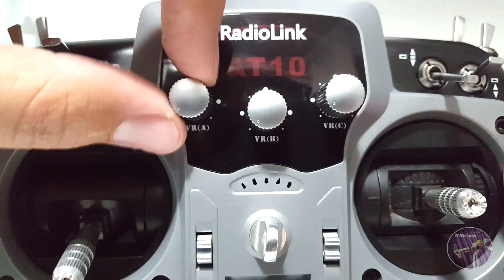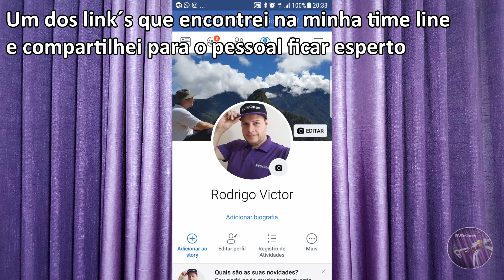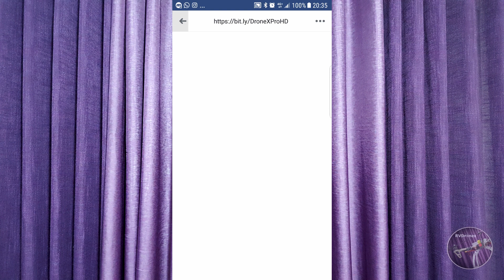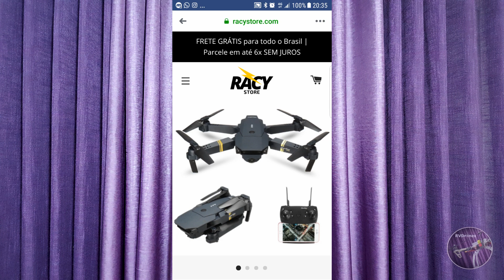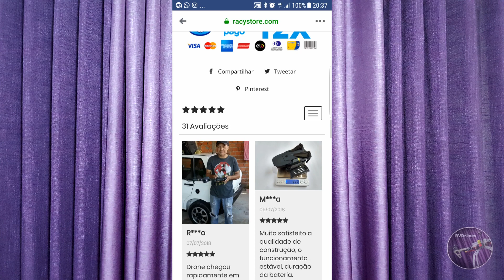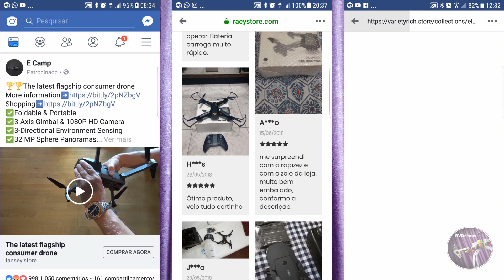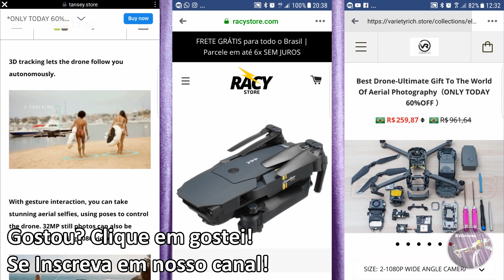Não compre Drone por Lebre - Golpe no Facebook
Olá pessoal Rodrigo Victor novamente com mais um vídeo para vocês!!! Agora com propagandas patrocinadas no facebook, onde demonstram Drone DJI Mavic Pro, porém você leva um clone!

▬▬▬▬▬▬▬▬▬ஜ۩۞۩ஜ▬▬▬▬▬▬▬▬▬
▓                           Gimbal 2D v2.2b                            ▓
▬▬▬▬▬▬▬▬▬ஜ۩۞۩ஜ▬▬▬▬▬▬▬▬▬

▬▬▬▬▬▬▬▬▬ஜ۩۞۩ஜ▬▬▬▬▬▬▬▬▬
▓                     SISTEMA DE FPV CCD                       ▓
▓                     O MAIS USADO NO HOBBIE              ▓
▬▬▬▬▬▬▬▬▬ஜ۩۞۩ஜ▬▬▬▬▬▬▬▬▬

▬▬▬▬▬▬▬▬▬ஜ۩۞۩ஜ▬▬▬▬▬▬▬▬▬
▓                 SISTEMA DE FPV Câmera Sport          ▓
▬▬▬▬▬▬▬▬▬ஜ۩۞۩ஜ▬▬▬▬▬▬▬▬▬

Cabo de conexao Camera Sport Micro USB com Transmissor TS832

▬▬▬▬▬▬▬▬▬ஜ۩۞۩ஜ▬▬▬▬▬▬▬▬▬
▓                           Outros Produtos                            ▓
▬▬▬▬▬▬▬▬▬ஜ۩۞۩ஜ▬▬▬▬▬▬▬▬▬

FrSky Horus modelo X10 (Modelo do vídeo) em:
ttps://goo.gl/DdKMe2

Placa OSD N1 para Naza Lite e Naza V2

▬▬▬▬▬▬▬▬▬ஜ۩۞۩ஜ▬▬▬▬▬▬▬▬▬
▓    PARCEIROS ALTAMENTE RECOMENDADOS   ▓
▬▬▬▬▬▬▬▬▬ஜ۩۞۩ஜ▬▬▬▬▬▬▬▬▬

▬▬▬▬▬▬▬▬▬ஜ۩۞۩ஜ▬▬▬▬▬▬▬▬▬
▬▬▬▬▬▬▬▬▬ஜ۩۞۩ஜ▬▬▬▬▬▬▬▬▬